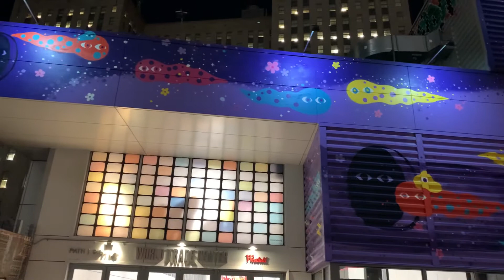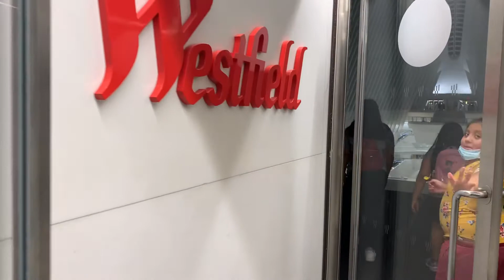NYC Manhattan World Trade Center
¡Activa las notificaciones para que no te pierdas ninguno de mis videos!